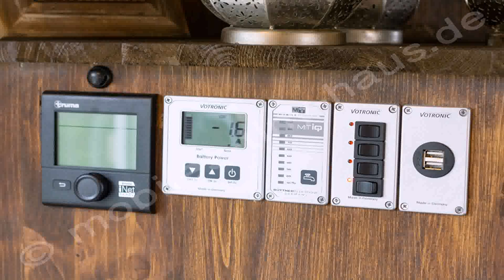Tiny Houses On Wheels Germany